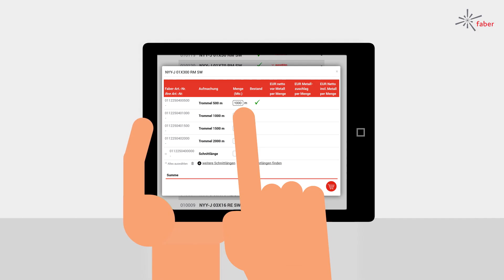B2B-Webshop von Faber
Entdecken Sie den Faber B2B-Webshop und profitieren Sie von vielfältigen Vorteilen und Services. Wir freuen uns auf Ihren Besuch.